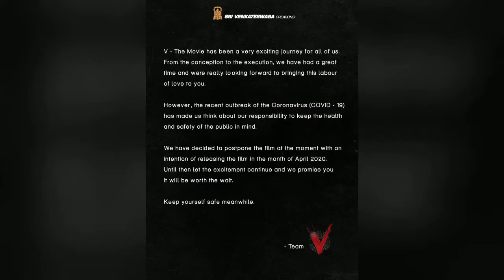LoveStory VTheMovie Angulika MasterTeluguFirstLook